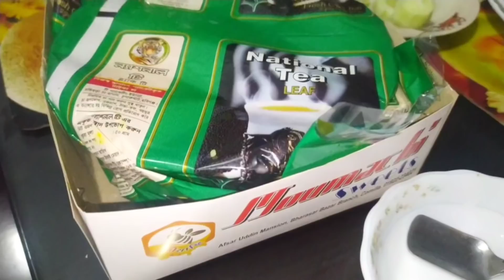জামাই বাজার কি কি করলো নতুন জামাই || আম্মুর বানানো আনকমন রকমের জামাই নাস্তা